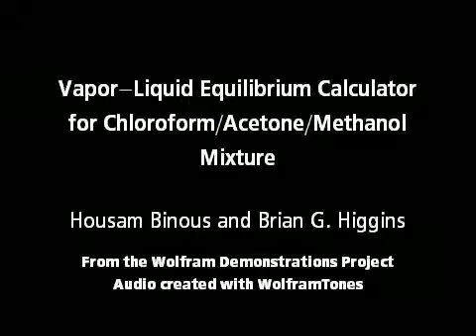Vapor-Liquid Equilibrium Calculator for Chloroform/Acetone/Methanol Mixture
Consider a ternary mixture of chloroform, acetone, and methanol at 101.325 kPa. The vapor-liquid equilibrium (VLE) behavior is described by a modified form of Raoult's law with activity coefficients predicted by the Wilson model [1]. This mixture presen...

Contributed by: Housam Binous and Brian G. Higgins